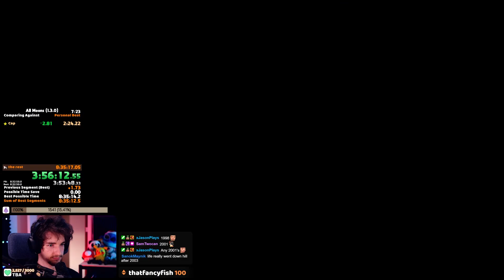Dinos can FLY? | Tomshi Stream Highlight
I wanted this one to be much longer, but after upgrading to a new pc, it seems for the last week or so OBS hasn't been saving my clips so this was all I had :(